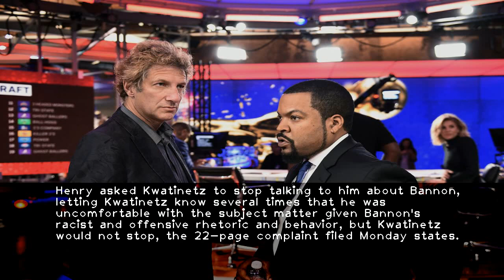Ice Cube's Big3 basketball league co-founder created 'hostile work environment' with Bannon banter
Kainoa Henry filed the breach of contract complaint Monday claiming he was unfairly forced to resign as the leagues chief creative officer by Jeff Kwatinetz  the former head of an entertainment management company that once employed Bannon as its finance chief.Henry claims Kwatinetz referenced his close personal relations with Bannon on a daily basis while running the three-on-three hoops league featuring retired NBA stars  calling Bannon the smartest person in the room  according to the complaint filed in Los Angeles County Superior Court.Henry asked Kwatinetz to stop talking to him about Bannon  letting Kwatinetz know several times that he was uncomfortable with the subject matter given Bannon's racist and offensive rhetoric and behavior  but Kwatinetz would not stop  the 22-page complaint filed Monday states.He further claims he was put in the crossfire when a dispute broke out between Kwatinetz and the leagues top investors  Ayman Sabi and Aluiied Al-Rumaihi  who invested $7 million in the league through their firm Sports Trinity.According to the lawsuit  Kwatinetz told Henry that Al-Rumaihi and Sabi were under federal investigation for supporting terrorism and consistently referred to the investors as Qatari operatives.Kwatinetz also told Henry the Sports Trinity investors were under investigation by Special Counsel Robert Mueller  were tied to Jared Kushner  were tied to terrorists and that they were corrupt  he said.Henry said he interpreted the claims as Islamaphobic.Bannon is the former head of the right-wing news website Breitbart and worked as a prominent White House strategist for President Trump. Kushner is President Trumps son-in-lawAl-Rumaihi is Qatari and once ran the countrys public investment fund.Attempts to reach representatives for Kwatinetz and Ice Cube were not immediately successful Monday.The new lawsuit adds a new layer to an ongoing legal dispute already teeming with political intrigue.For their part  Ice Cube and Kwatinetz are suing the Sports Trinity investors for defamation and failure to pay their agreed-upon investment in the league.Kwatinetz said in an affidavit filed last month that while hes friends with Bannon  the former Trump adviser calls no shots at Big3.Although our politics were different  Mr. Bannon was and remains my friend  he said in the filing. Mr. Bannon has nothing  and never had anything  to do with the Big3. Mr. Bannon never attended a game. Other than possibly knowing that I have a leadership role in the Big3  Mr. Bannon has no connection  no role and no involvement with the league.Kwatinetz claimed it was Al-Rumaihi who often invoked Bannons name in conversations  commenting on the Trump administrations position toward Qatar and saying he wanted to meet with Bannon.Kwatinetz said he tried to politely ignore the inquiries.He said Al-Rumaihi made him uncomfortable when he claimed he was purchasing a home two blocks away from Kwatinetz in Venice  Calif.Mr. Al-Rumaihi stated he wanted to live near me  Ice Cube and (league executive) Amy Trask  Kwatinetz said. I thought it was creepy He said Al-Rumaihi also invited him on a hike in January and asked him to set up a meeting with Bannon and the Qatari government so they could tell Steve Bannon that Qatar would underwrite all of his political efforts in return for his support.Kwatinetz said he expressed outrage at the request and was adamant neither he nor Bannon would ever take  or even entertain the concept  of a bribe of any kind.He said Al-Rumaihi laughed at his response and said  Do you think (Michael) Flynn turned down our money Kwatinetz said all he wanted was for the investors to cough up the rest of the money they owe on a contracted $11.5 million investment. So far  only about $7 million has been paid.Sports Trinity  meanwhile  has accused Kwatinetz of mismanaging the basketball league.After accusations surfaced last month that Al-Rumaihi was seen stepping into an elevator at Trump Tower on December 12  2016  the Qatari businessman played down the visit in a statement issued by Sports Trinity.He was there in his then role as head of Qatar Investments  an internal division of QIA  to accompany the Qatari delegation that was meeting with Trump transition officials on that date. He did not participate in any meetings with Michael Flynn  and his involvement in the meetings on that date was limited  the statement said.For the record  Mr. Al-Rumaihi is a citizen of Qatar. While he previously worked for the Ministry of Foreign Affairs of the government of Qatar  he left the ministry in May 2016. After leaving the ministry  he worked with the Qatar Investment Authority (QIA) until March 2017. Subsequently  he has been a private business person and investor  the statement said.Players and coaches in the Big3 league include retired NBA stars Metta World Peace  Amare Stoudemire  Kenyon Martin and Julius Dr. J Erving.